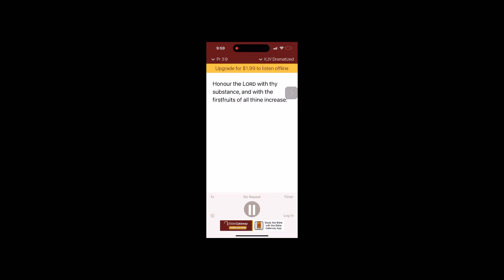Proverbs 3 if you and I use bad language, why aren’t we on our knees? ￼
On the day that I made this video, my mom and I we had a disagreement about something that we don’t agree on and I accidentally used a cuss word to make my opinion and voice clear so the purpose of this video is to help you and myself get on our knees Before God so we can pray to honor God‘s word, and receive good behavior ￼